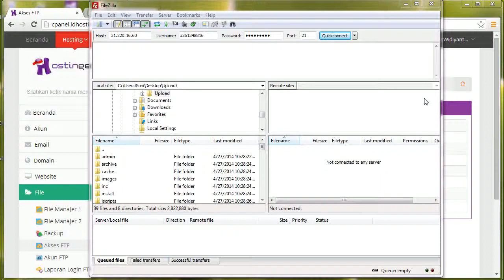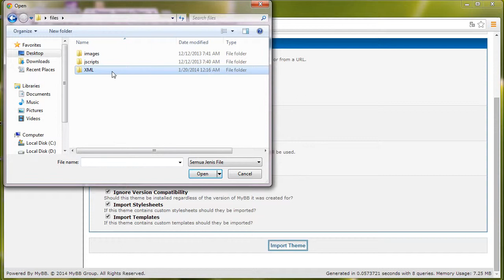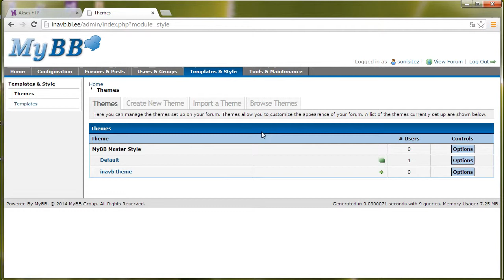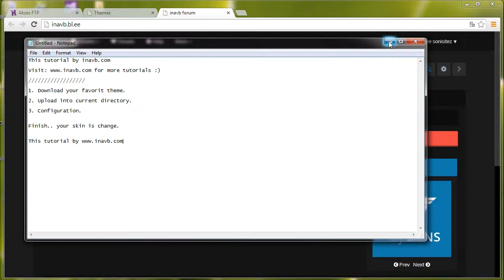Cara Mengganti Theme Mybb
Video tutorial ini menunjukkan kepada anda bagaimana langkah-langkah mengganti theme di forum mybb